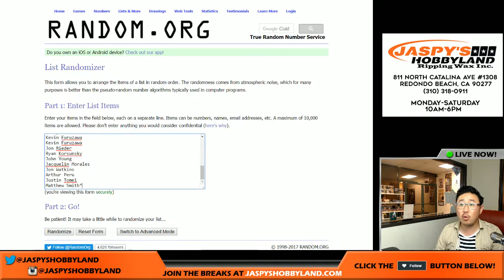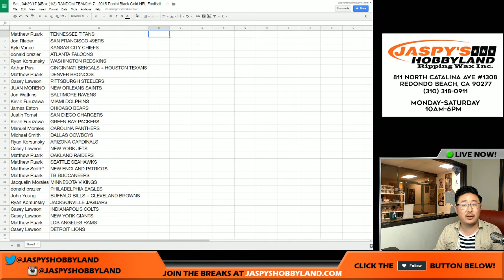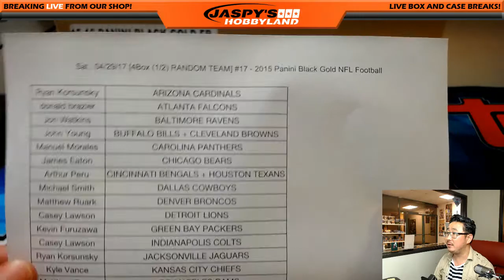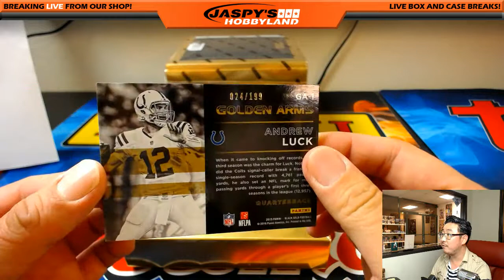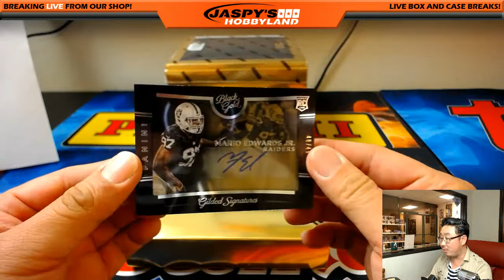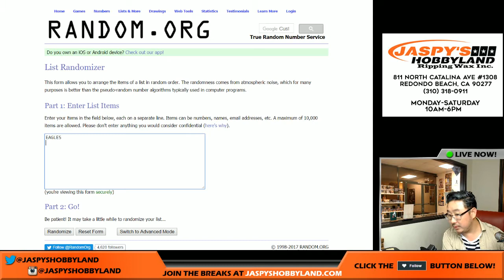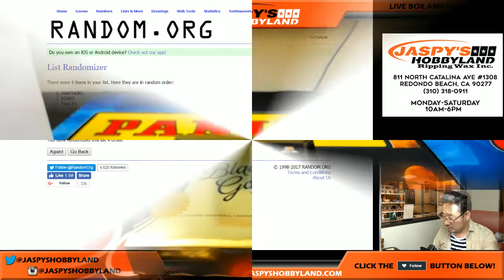Sat., 04/29/17 [4Box (1/2) RANDOM TEAM] #17 - 2015 Panini Black Gold NFL Football